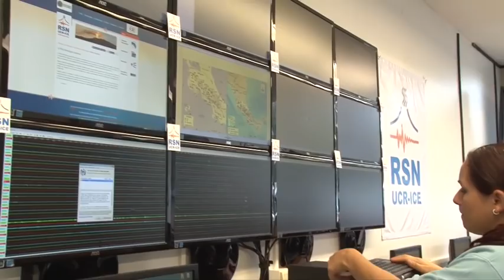Actividad Volcánica RSN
El aumento de la intensidad volcánica del Turrialba es seguido de cerca por la Red Sismológica Nacional de la Universidad de Costa Rica. El análisis de la caída de ceniza y las columnas eruptivas forman parte del monitoreo que se lleva a cabo.